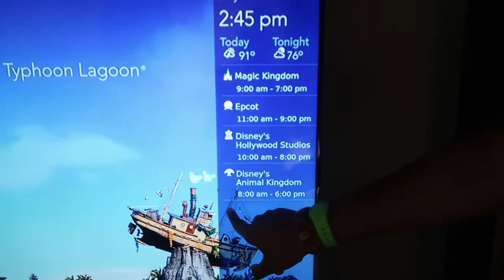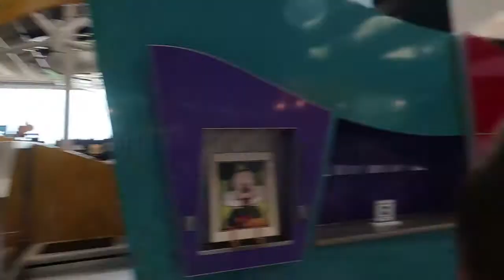THE MOST EXPENSIVE HOTEL EVER! ( OVER A MILLION)